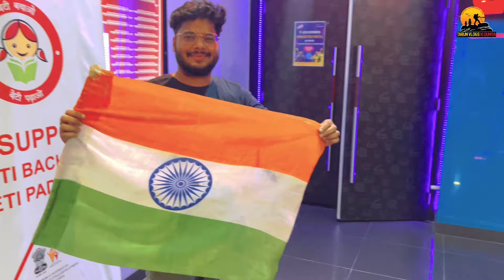India ke worldcup jeetne ke bad pure bharat desh me mani khusiya or khub roye log🥲🇮🇳🏆Emotional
I make videos related to travel and lifestyle. Hope you will enjoy your time here❤️